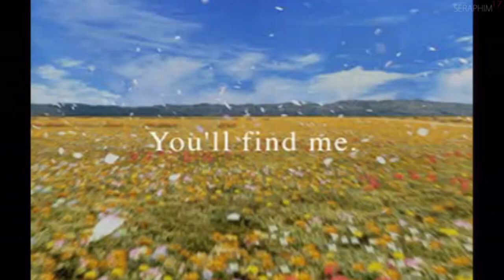Final Fantasy VIII No Leveling Live Playthrough - 1: Balamb Garden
This is a live playthrough of Final Fantasy VIII. It will be a no level game, where I avoid EXP for the entire duration of the game. There will be a heavy emphasis on cards and silly commentary.